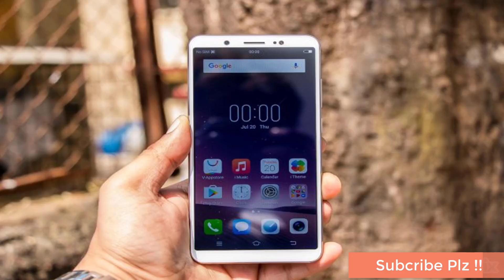Vivo V7 Plus Review l price l Specification In India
Today I will show you VIvo new phone named Vivo V7 Plus price and specification.

About My Channel: Welcome My Channel. This channel I post the different type of technical related post. I will always try to publish fresh content and working tutorial.